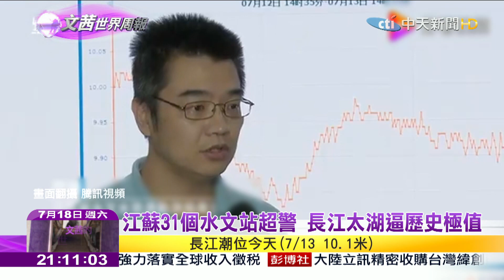2020.07.18【文茜世界周報】長江流域暴雨不斷 一江三湖水位創歷史新高